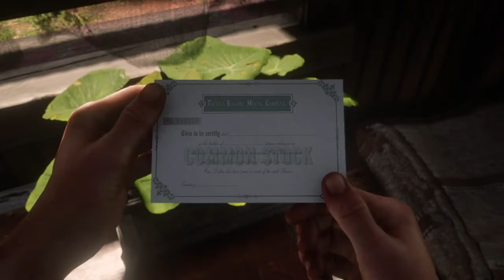Red Dead Redemption 2 - Magicians For Sport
Red Dead Redemption 2 on PS4